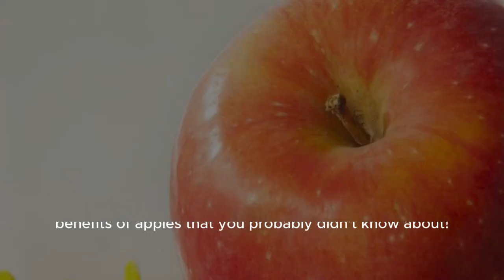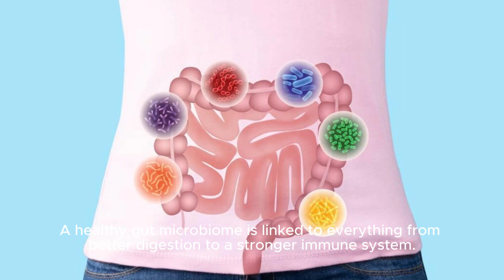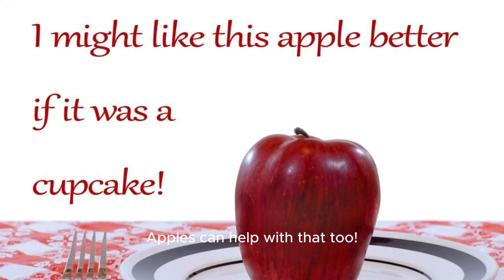Surprising Health Benefits of Apples You Didn't Know About!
🍏🍎 In today's video, we're uncovering some amazing health benefits of apples that you probably didn't know about. From boosting heart health to helping with weight loss and even protecting your brain, apples are more than just a tasty snack. Watch to discover why an apple a day really can keep the doctor away!